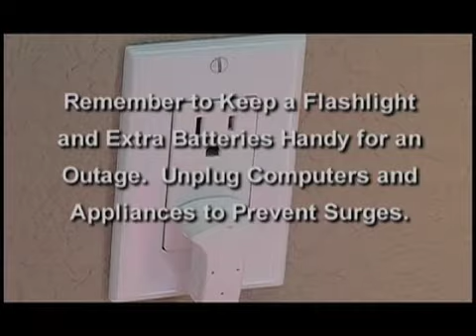60 liberty fire outage 9 12